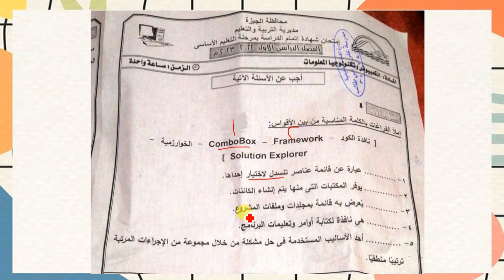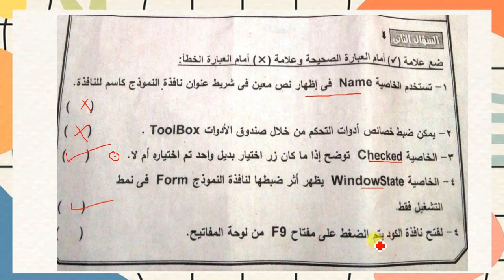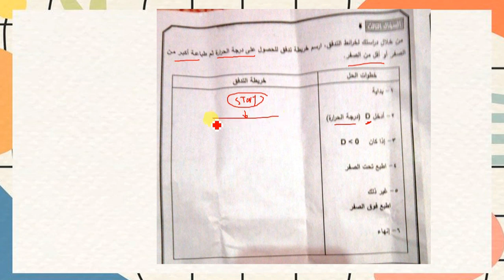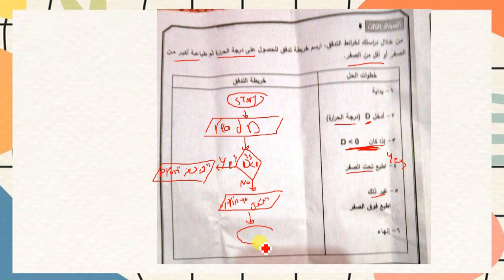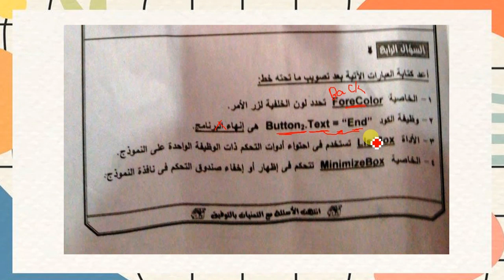الاجابة النموذجية لامتحان كمبيوتر محافظة الجيزة تالته اعدادى الترم الاول 2023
حل امتحان الكمبيوتر محافظة الجيزة 3 ع  الترم الاول
الاجابة النموذجية لامتحان الكمبيوتر محافظة الجيزة تالته اعدادى ترم اول
حل امتحان كمبيوتر محافظة الجيزة 3 ع  الترم الاول
اجابة امتحان كمبيوتر تالته اعدادى محافظة الجيزة
اجابة امتحان الحاسب الالى محافظة الجيزة تالته اعدادى الترم الاول
اعداد ا/ امين عبدالحسيب الضريبي
amin elderaby